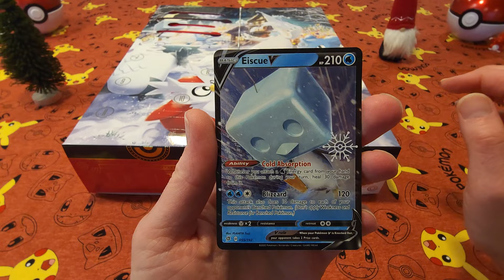Day 4: Pokemon Holiday Calendar Opening! Countdown to Christmas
Hi Pokefriends! This video is Day 4 of my 25 Day Holiday Calendar Opening!  Every day I will open another mystery section of the Pokemon Holiday Calendar Box.

***Pokemon Online Code Card GIVEAWAY Contests! Contests are run twice a week!***